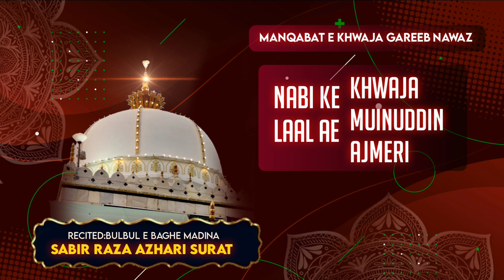Moinuddin Ajmeri | trendigkalam2023 | ✍️M. Mashhood Raza | Sabir Raza Surat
Zindabad